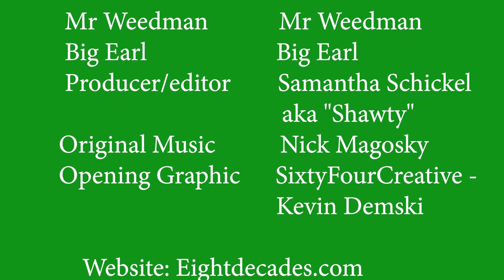GH 32 - Grow Hour. Mr Weedman & Big Earl talk bugs w Erik VanDerSluys of Beneficial Insectary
Hey all you gardeners, welcome back to the show!  This week Mr Weedman & Big Earl bring you a fantastic discussion with Erik from Beneficial Insectary in Redding, Ca. Erik offers a wealth of knowledge on the world of insects and pest management for your home grow, offering a natural solution to your problems.  Mr Weedman is a seasoned gardener, Big Earl is a Michigan caregiver-grower and Erik too, is well versed in all things gardening.  Together they break down simple to complex growing issues and Erik offers best responses to those problems.  Which bugs should you nurture? Which bugs are truly pests in your garden? What should you consider when ordering beneficial insects? If you garden, don't miss this interview!